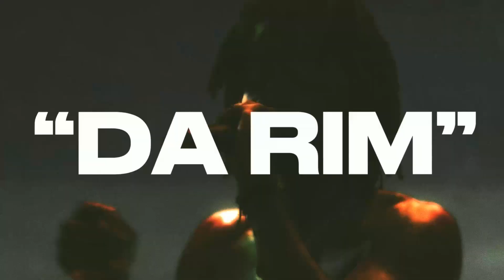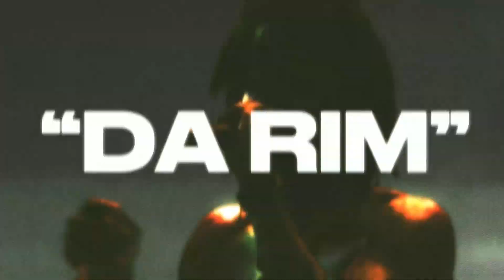[FREE] J.I.D × J. Cole × Dreamville Type Beat - "DA RIM" | 170 BPM (Prod. By Nevo)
[FREE] J.I.D × J. Cole × Dreamville (Hype Bouncy Guitar Off Deez) Type Beat - "DA RIM" | 170 BPM (Prod. By Nevo)

BUY 1 GET 3 FOR FREE FOR A LIMITED TIME!!!  *ADD 4 BEATS TO CART*

This beat influenced by:
J.I.D - Off Deez ft. J. Cole

THIS IS A FREE beat for NON-PROFIT use ONLY, credit must be given to ''(Prod. By Nevo)''
YOU CAN BUY THIS BEAT WITH LICENSE ON BEATSTARS!